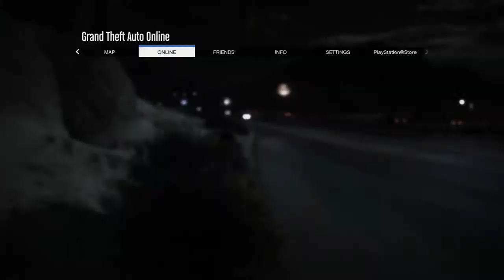Christian Dior Dior Trash Player